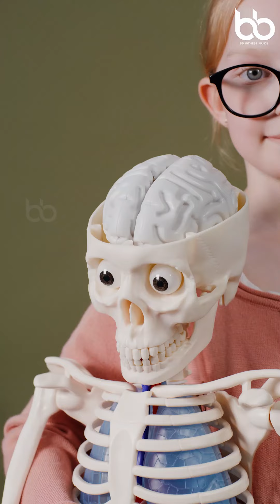One Coffee a day നിങ്ങളുടെ ശരീരത്തിന് സംഭവിക്കുന്ന മാറ്റം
My Secondary Channel
Life360 by Anju Bibin
Good luck and let's get started!❤️💪